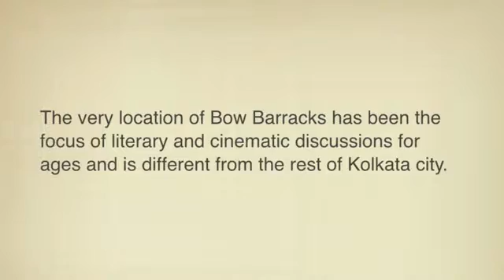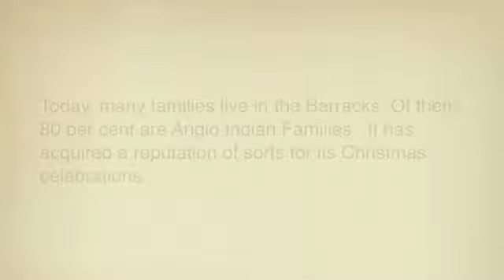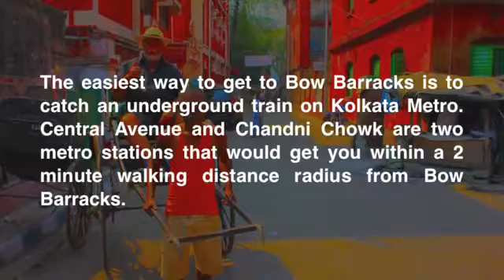Bow Barracks, Anglo Indian community living in Kolkata 2015